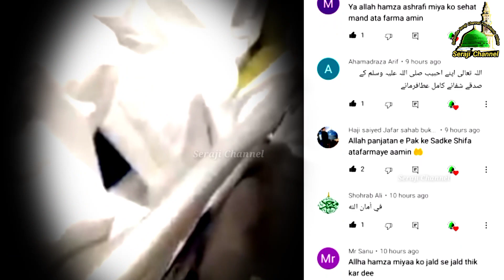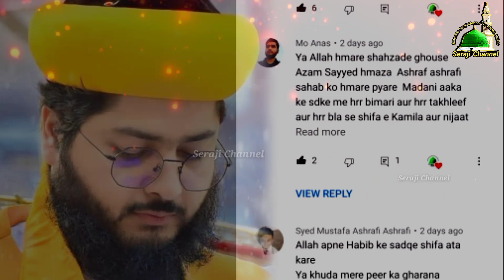Syed Hamza Ashraf Latest News | Dua Ki Apeel | Janashine Shaikhul Islam Syed Madni Miya